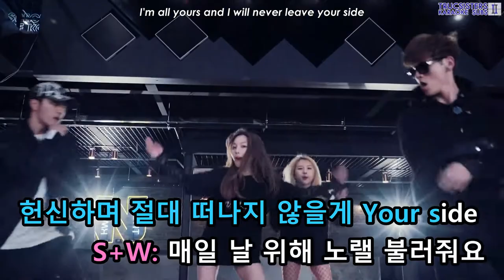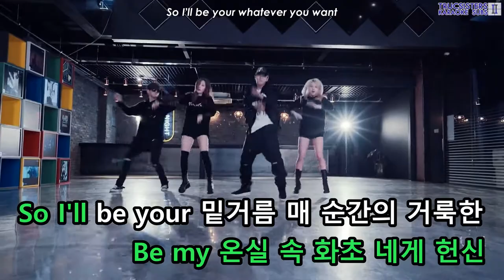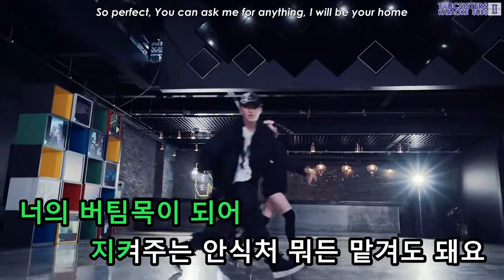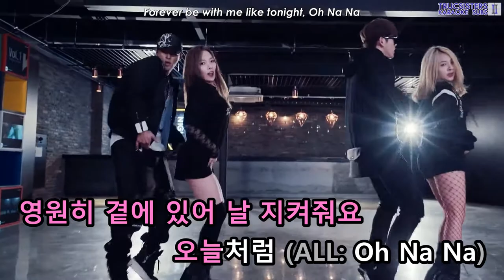[KTV/ENG] KARD - Oh NaNa (Choreography Instrumental Ver.)